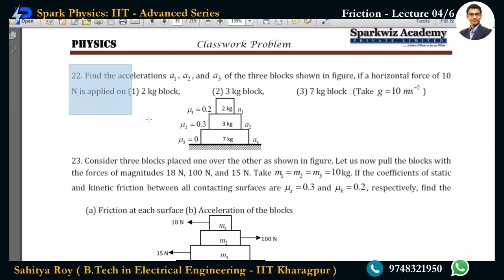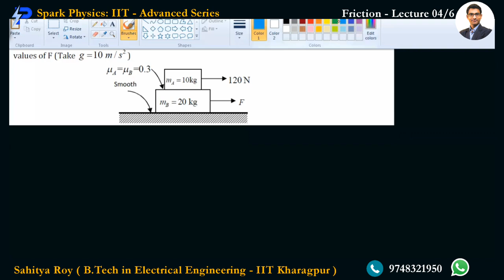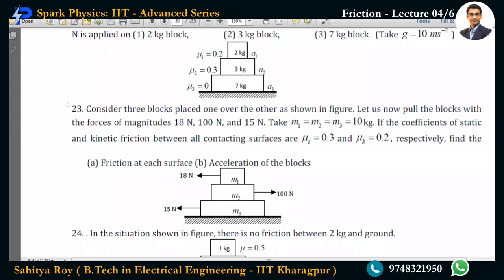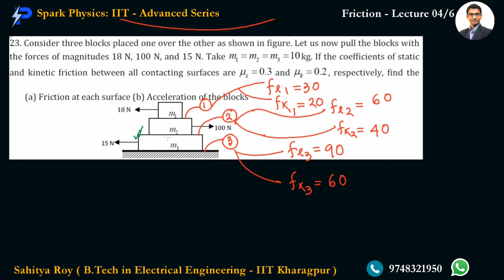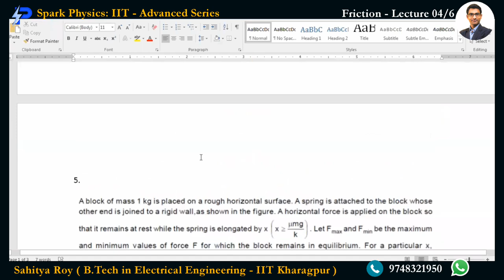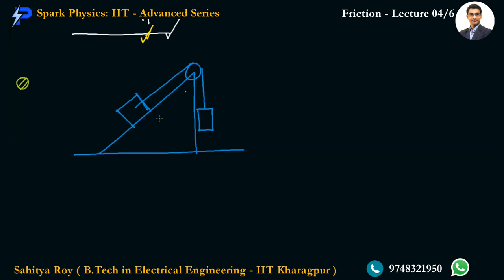Friction Lecture 04/6 | Spark Physics : IIT-Advanced Series | Class XI | Sahitya Roy(IIT KGP)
🎯 Topic : Three Block System,Pseudo Force and friction

👉 Previous Video :
👉 Next Video :
• Friction Lecture 05/6
Coming Soon

🤔📚👉 Ask your Doubts:
✔️📚👉 Get Notes Here:
✔️📚👉 Chapter-wise Practice Papers:

✔️ Topic Name: Friction ( Lecture 04 of 6 ) : Three Block System,Pseudo Force and friction